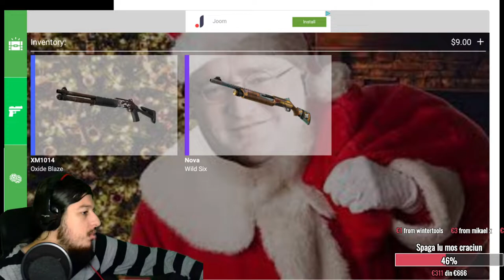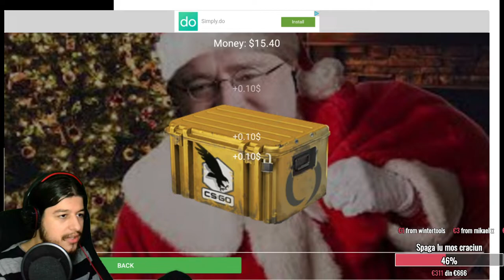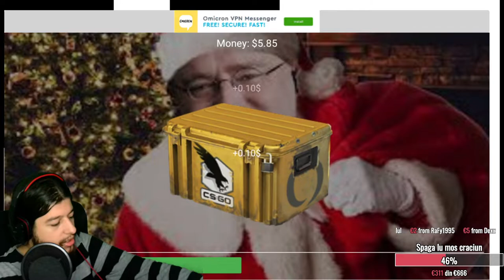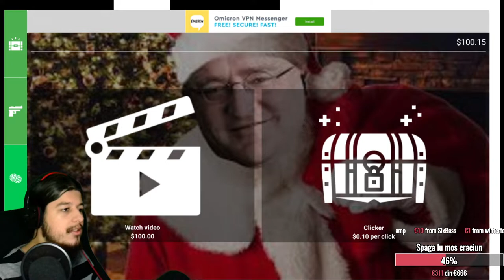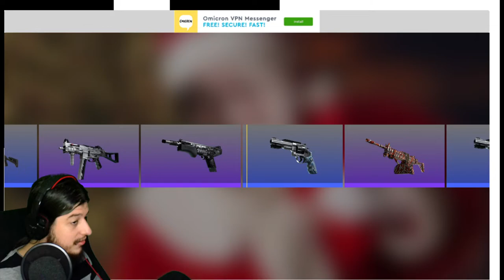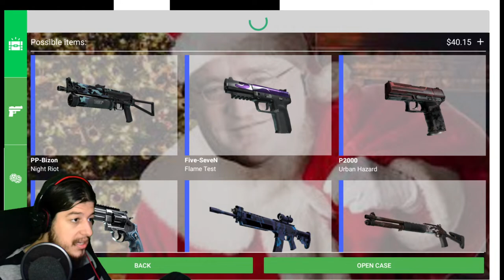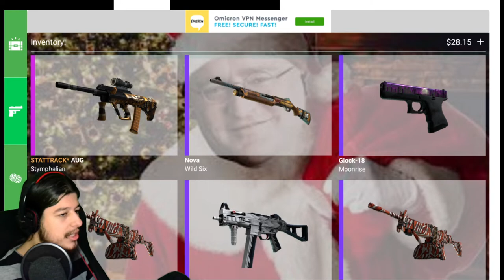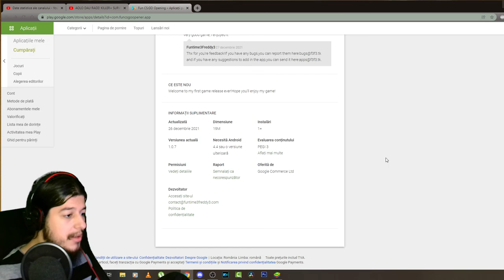Am deschis cutii de CSGO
8 GB RAM DDR3 1866
HDD western digital blue 1TB
Sursa 600W
Tastatura Myria
Casti Myria
Microfon Trust GXT 212
Carcasa Serioux